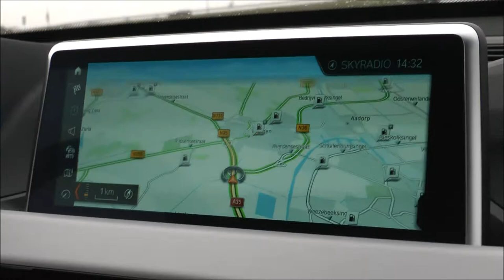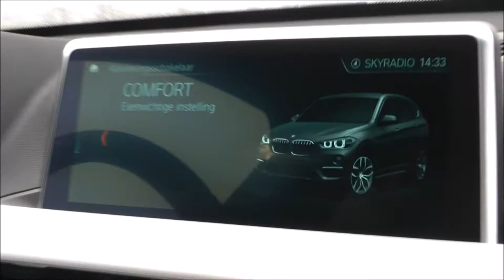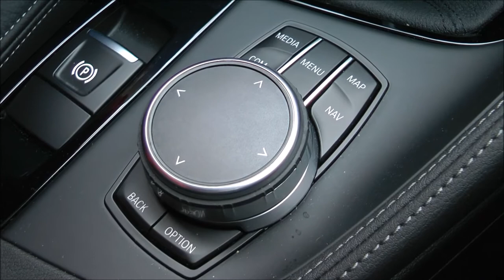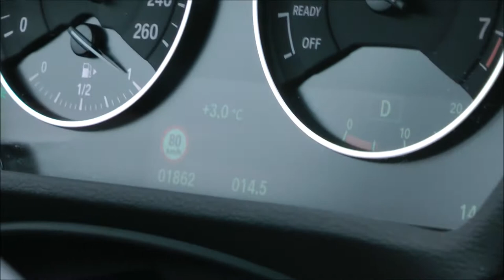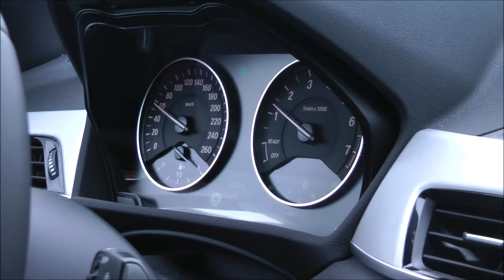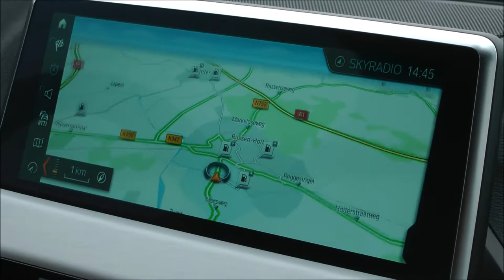BMW X1 20i review 2018